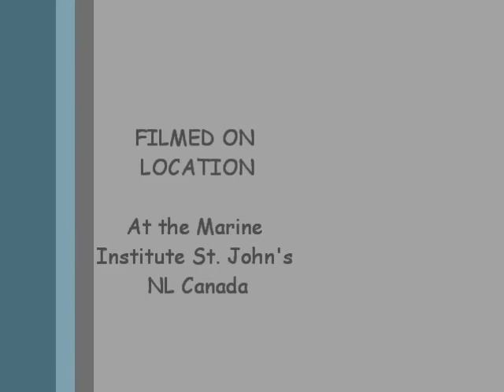Coral Challenge.wmv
Leo Burke Academy MATE ROV 2012 Coral Challenge